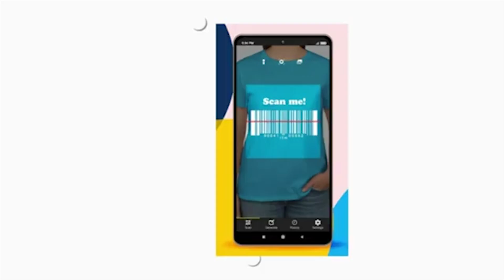QR Code Scanner